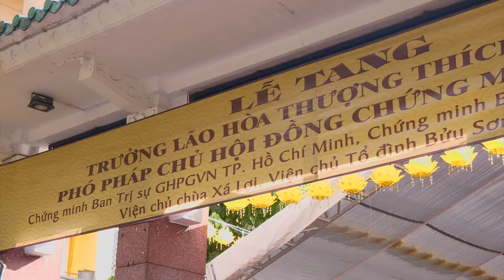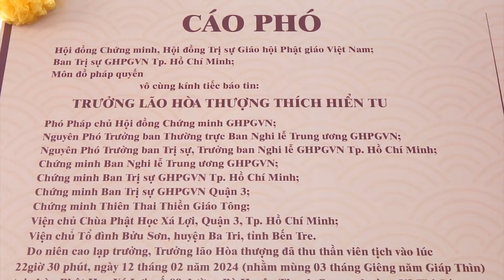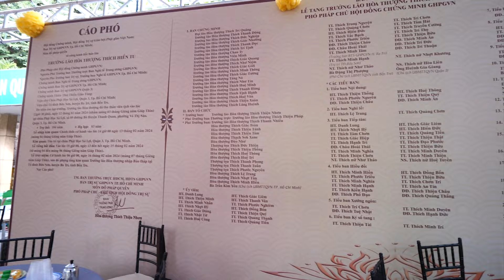Viếng tang lễ cố Trưởng lão Hòa Thượng Thích Hiển Tu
Nam mô bổ sư thích ca mâu ni Phật!
Thay mặt BBT bản tin Phật sự chùa Hoằng Pháp, xin gửi lời cầu chúc bình an đến tất cả quý Phật tử. Chúc quý vị thân tâm thường lạc và tinh tấn tu tập theo giáo pháp của Đức Như Lai.

Địa chỉ: Chùa Hoằng Pháp Xã Tân Hiệp, Hóc Môn, Tp.HCM